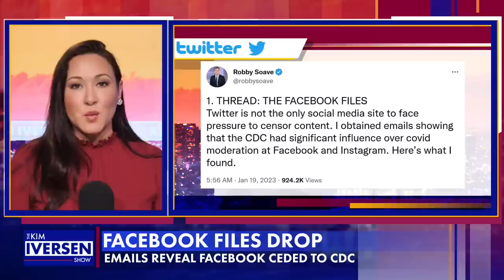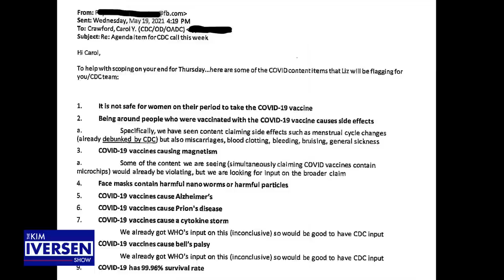Facebook's SECRET EMAILS Show Company Desperately Pleaded for Government Censorship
Get the FULL SHOW without ever missing a segment

Sign up for my FREE email newsletter here to get notifications of livestreams and segments (I will never spam you or sell your info)